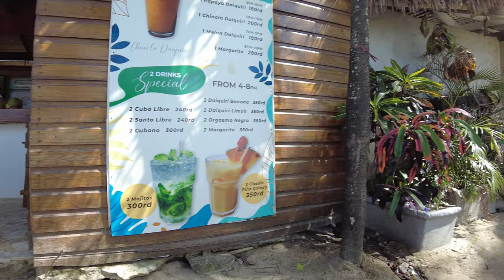Cabarete Beach, Dominican Republic 4K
Cabarete Beach, Dominican Republic 4K  Walking beach and town with Drone intro.

Beach walk 1:10
Town walk 10:00

Cabarete is a resort town on the Dominican Republic's northern coast. Cabarete Bay is protected by a coral reef. The calm waters, combined with breezy conditions on beaches like Cabarete and Kite, make it a center for water sports. North along the coast, Encuentro Beach is known for its surf breaks. Restaurants and bars cluster along Calle Principal, the town's main street, near the waterfront. ― Google